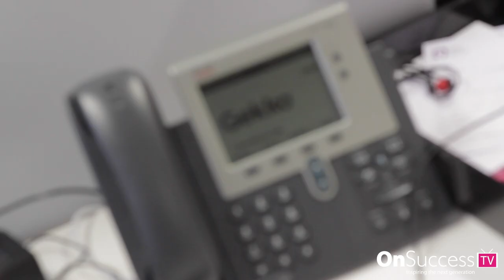From Apprentice to Business Owner - Meet Kris Burrill from Gekko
From apprentice to successful business owner - Kris Burrill from specialist IT consultancy, Gekko, shares his career story from starting out as a sales apprentice to setting up his own business. Kris discusses his motivations, what drove him to set up a business,  and gives advice on how to achieve your full potential.